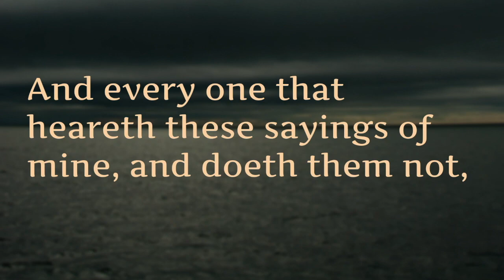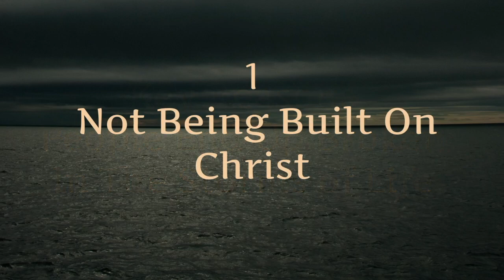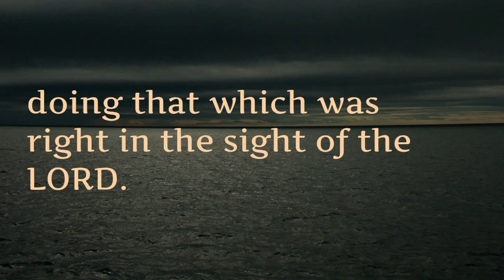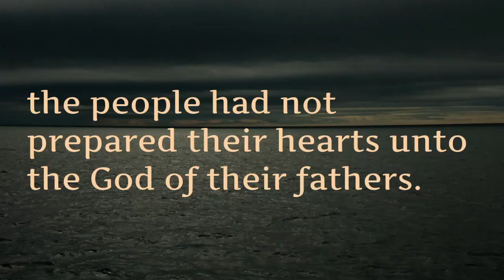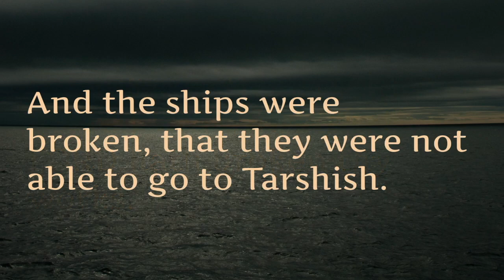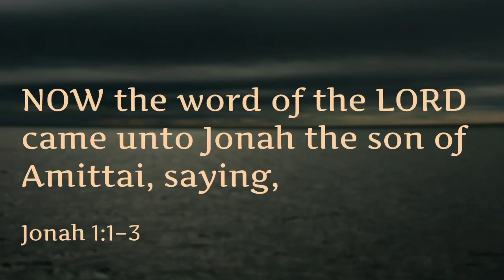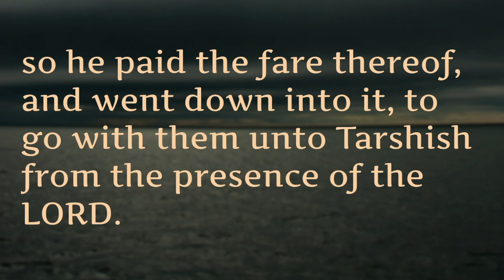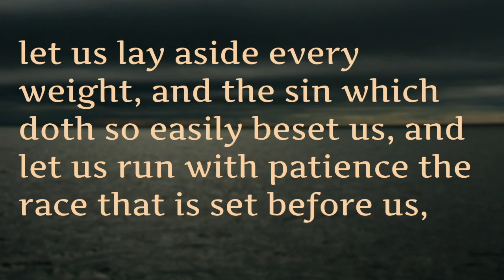VBC - September 03, 2023 - How to Thrive in the Storms of Life - Matthew 7:24-27